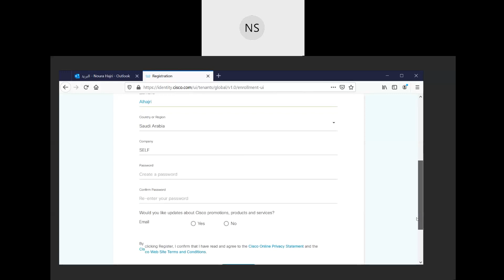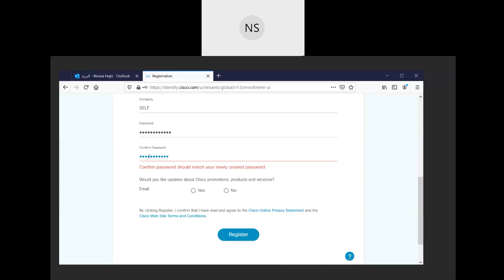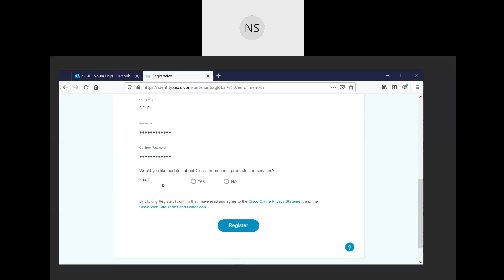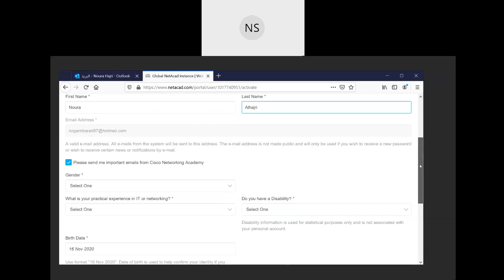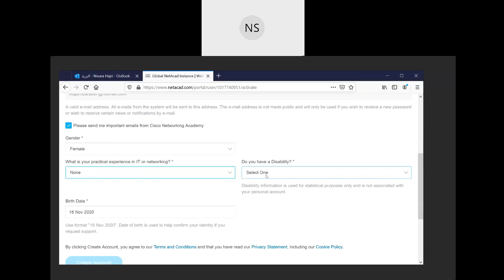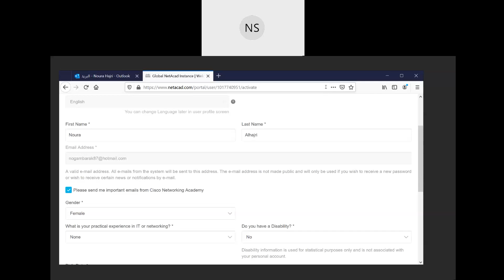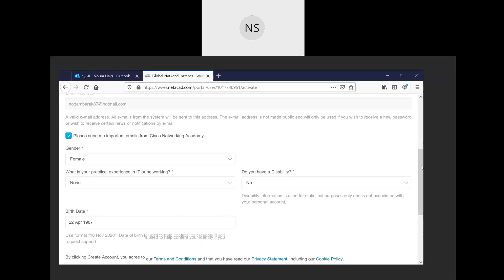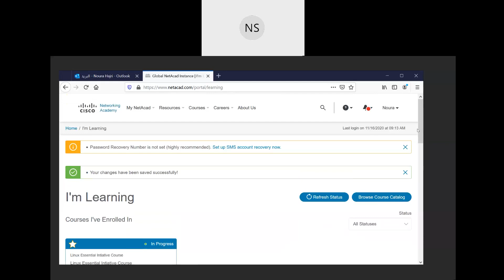كيفيه تنشيط الحساب و انشاء البروفايل بالتفصيل وحل مشكله تاريخ الميلاد بالتفصيل خطوه بخطوه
دليلك لتنشيط حسابك فى اكاديميات سيسكو وحل مشكله تاريخ الميلاد